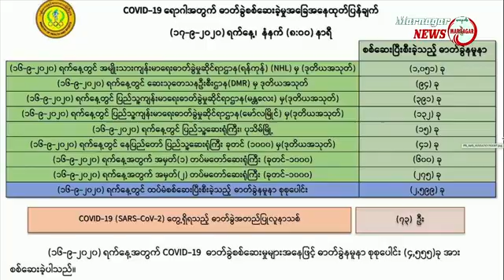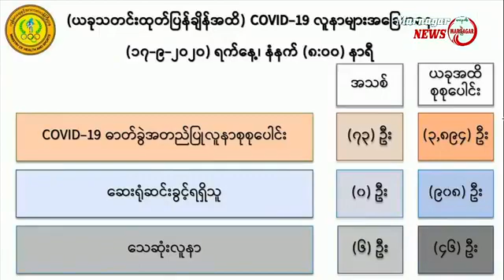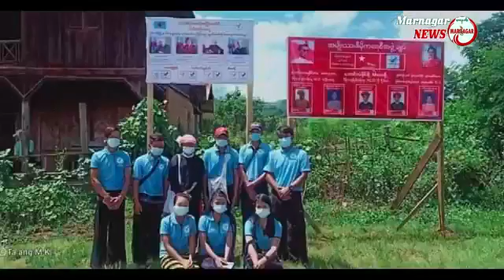Marnagar News Program(September 18,2020)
Marnagar News Program
(September 18,2020)
မားနဂါးရုပ်သံသတင်းအစီအစဉ်
(စက်တင်ဘာလ ၁၈ | ၂၀၂၀)
မားနဂါးရုပ်သံသတင်းဌာနမှ စက်တင်ဘာလ ၁၈ ရက်နေ့သတင်းများမှာ
(၁) ကိုရိုနာဗိုင်းရပ်စ်နဲ့သေဆုံးသူ(၇)ဦးထပ်မံတွေ့ရှိ
(၂) မိုင်းကိုင်မြို့နယ် TNP မှ ကျေးရွာအုပ်စု(၃)နေရာမှာ လွှတ်တော်ကိုယ်စားလှယ်လောင်း ကြော်ငြာဆိုင်းဘုတ်များစိုက်ထူ
(၃) ကျောက်မဲမြို့နယ်မှာ ခင်ပွန်းဖြစ်သူမှ သူ၏အမျိုးသမီးအား ဓာတ်ဆီလောင်းပြီး ကိုယ်တိုင်မီးရှို့စေသည့်ဖြစ် စဉ်ဖြစ်ပွားခဲ့
(၄) သီပေါမြို့နယ် နမ့်ပုံ့ကျေးရွာအကျော် သေနတ်ဒဏ်ရာဖြင့် သေဆုံးနေတဲ့အမျိုးသားအလောင်းတွေ့ရှိ စတဲ့သတင်းတွေကို ကြည့်ရှုနားဆင်နိုင်ပါတယ်။
Zawgyi Version
Marnagar News Program
(September 18,2020)
မားနဂါး႐ုပ္သံသတင္းအစီအစဥ္
(စက္တင္ဘာလ ၁၈ | ၂၀၂၀)
မားနဂါး႐ုပ္သံသတင္းဌာနမွ စက္တင္ဘာလ ၁၈ ရက္ေန႔သတင္းမ်ားမွာ
(၁) ကို႐ိုနာဗိုင္းရပ္စ္နဲ႔ေသဆုံးသူ(၇)ဦးထပ္မံေတြ႕ရွိ
(၂) မိုင္းကိုင္ၿမိဳ႕နယ္ TNP မွ ေက်းရြာအုပ္စု(၃)ေနရာမွာ လႊတ္ေတာ္ကိုယ္စားလွယ္ေလာင္း ေၾကာ္ျငာဆိုင္းဘုတ္မ်ားစိုက္ထူ
(၃) ေက်ာက္မဲၿမိဳ႕နယ္မွာ ခင္ပြန္းျဖစ္သူမွ သူ၏အမ်ိဳးသမီးအား ဓာတ္ဆီေလာင္းၿပီး ကိုယ္တိုင္မီးရႈိ႕ေစသည့္ျဖစ္ စဥ္ျဖစ္ပြားခဲ့
(၄) သီေပါၿမိဳ႕နယ္ နမ့္ပုံ႔ေက်းရြာအေက်ာ္ ေသနတ္ဒဏ္ရာျဖင့္ ေသဆုံးေနတဲ့အမ်ိဳးသားအေလာင္းေတြ႕ရွိ စတဲ့သတင္းေတြကို ၾကည့္ရႈနားဆင္ႏိုင္ပါတယ္။